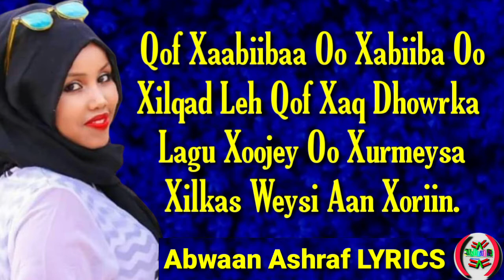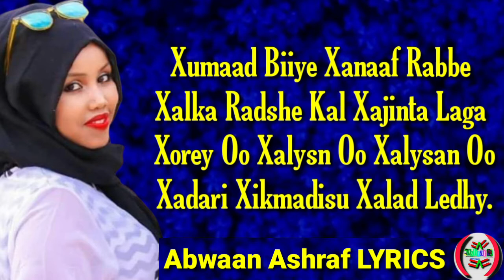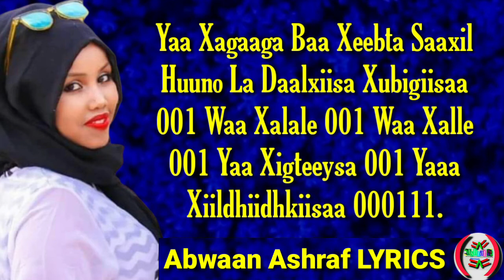ASMO LOVE 001 LYCRS 2021